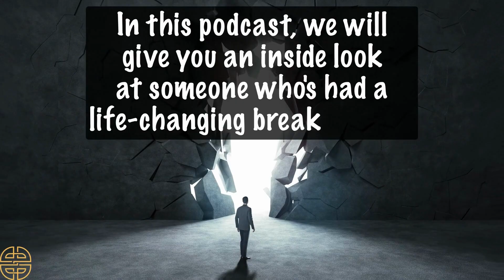How Mark Black Overcame a Death Sentence and Now Runs Marathons With a Transplanted Heart and Lungs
"Transform adversity into your competitive advantage." A phrase perhaps heard in any number of motivational talks you've attended, or hard lessons when "life happens" in its many forms and fashions.

Our guest today, Mark Black, has experienced adversity we've never encountered before on this show - and that's saying a lot!

For you see, Mark was essentially given a death sentence at the age of 23 when he was told he had congestive heart failure and lung failure. And he needed a transplant of both organs and from the same donor!

Against the odds, Mark received his transplant and went on to inspire everyone around him by running marathons and using his incredible story to encourage those who are going through their own brand of adversity.

Enjoy today's show!

Timestamp:
00:00 Welcome to Your Biggest Breakthrough
00:39 Introduction
05:00 Mark's journey through multiple abnormalities from day one
09:00 Challenges faced throughout childhood after multiple heart surgeries
12:45 Mark's parents' strategies for teaching resilience and learning from consequences
15:00 Dealing with congestive heart failure and a heart transplant during the college years
20:46 Where was Mark internally and spiritually while essentially living in a hospital?
26:30 Acceptance and adaptation are the key elements of the journey to resilience
29:15 The Call comes letting know the donated organs are available
32:30 Reactions spiritually, physically, and mentally to carry another person's organs
35:00 The thought process leading to the decision to run marathons after the transplants
39:15 Advice to anyone going through immense challenges emotionally or physically
43:00 Mark's ministry to others in light of overcoming his challenges

Mark Black is the only man in history to have run a marathon with someone else’s heart and lungs.

Born with a life-threatening heart defect, Mark survived two dangerous open-heart surgeries before the age of one.  Twenty-two years later, after waiting on the transplant list for nearly a year, Mark was blessed to survive a perilous heart and double-lung transplant,

Three years later, he ran his first full marathon. Then he did it, three more times.

A resilience expert, speaker, coach, and author, Mark helps people “Break Through” their limitations and transform adversity into their competitive advantage. He is a Certified Speaking Professional who has inspired more than 200,000 people at more than 600 organizations including Exxon Mobil and Mercedes Benz.

Mark lives in Moncton, New Brunswick, Canada with his wife Marise and their three children; Emma, Matteo, and Caleb.